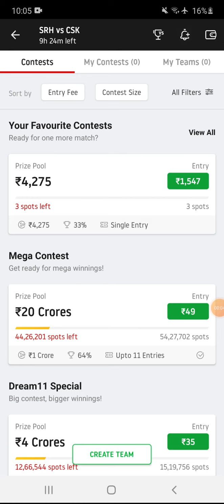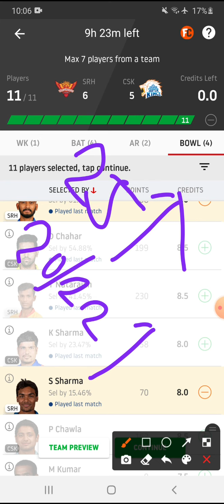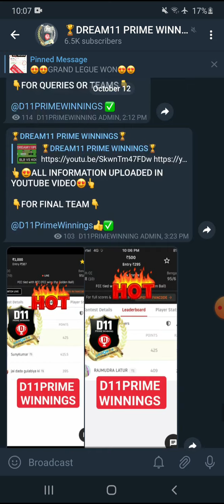SRH VS CSK DREAM11 TEAM PREDICTION || SRH VS CSK DREAMTEAM|| BY DREAM11PRIMEWINNINGS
srhVcskDREAM11 TEAM
srh VS csk DREAM11 GRANDLEGUE

Dream11primewinning
Dream11 primewinning
Dream11 prime winning